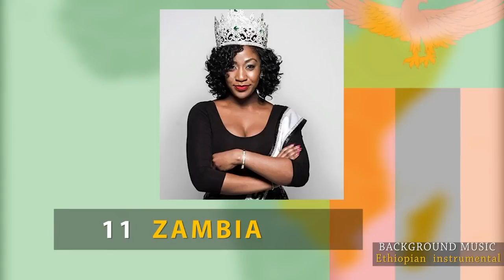Reggae/Dancehall Natural Woman Jalon ft Brukout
Get all updates from Brukout here